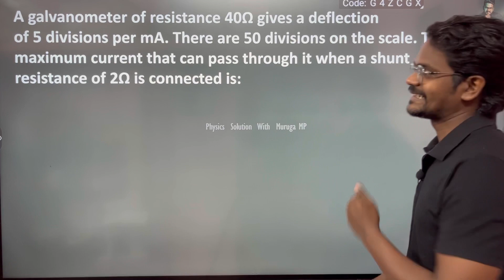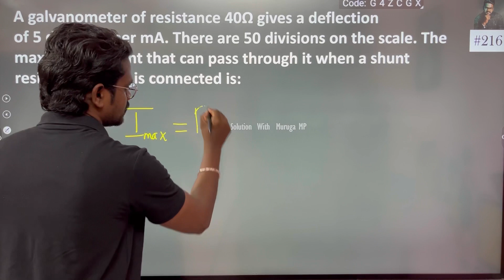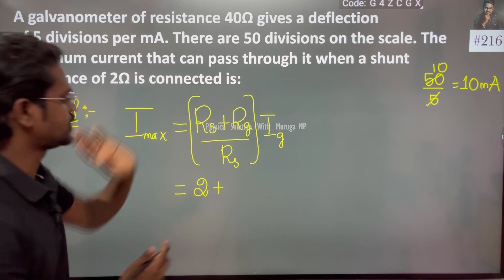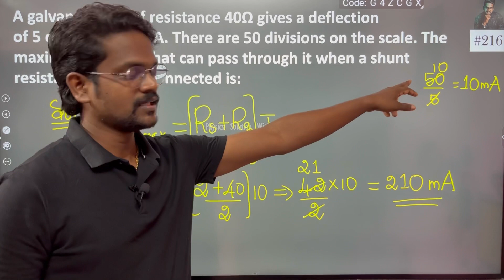A galvanometer of resistance 40Ω gives a deflection of 5 divisions per mA. There are 50 divisions on